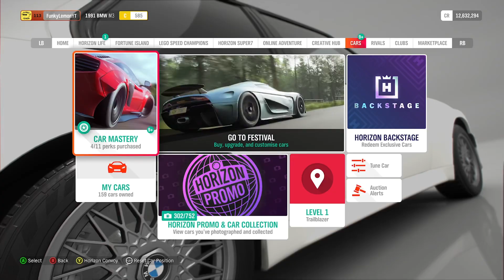FINALLY SOMETHING GOOD